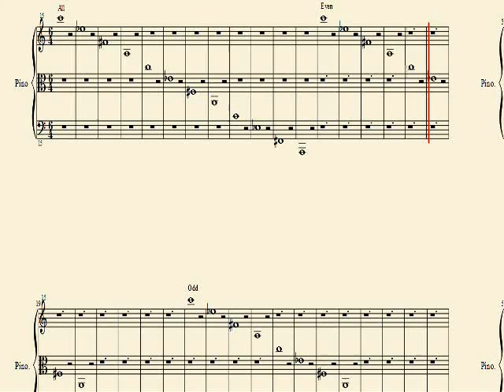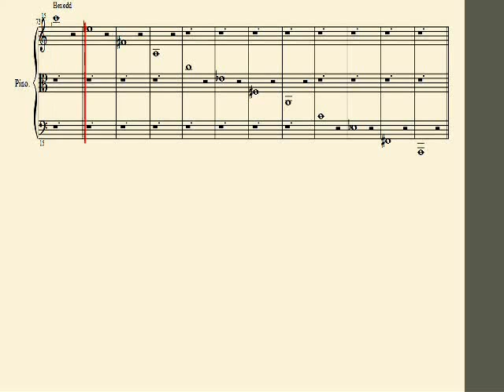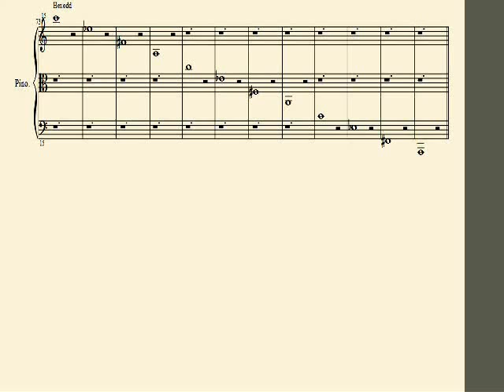Pino Range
The full range of a pino in each harmonics mode and written with treble, alto, and bass clef (super grand staff).